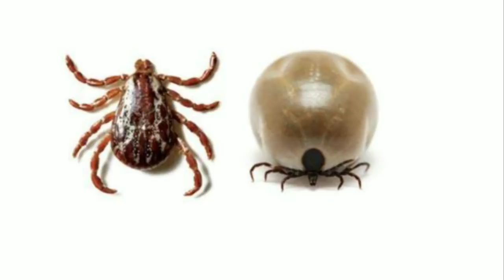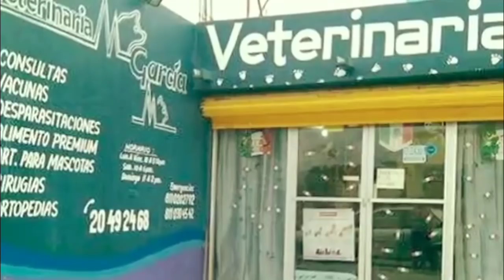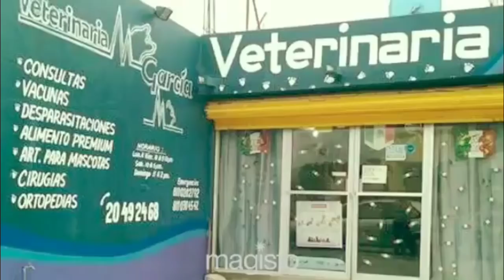¿COMO DESASERME DE LAS GARRAPATAS? // BRAVECTO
Conoce este producto de gran calidad y efectividad contra las garrapatasby pulgas.